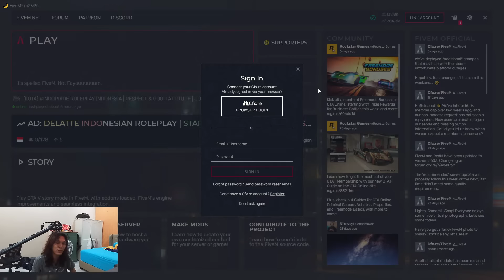nyobain gta rp